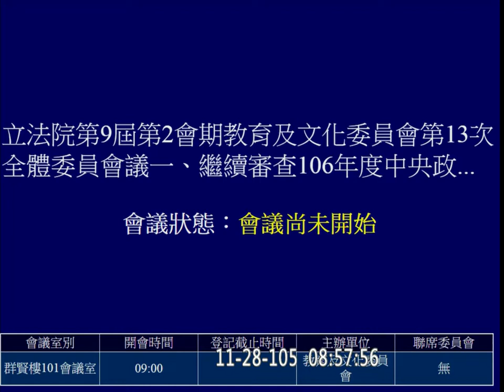20161128 預算 故宮 吳思瑤 蘇巧慧 何欣純 蔣乃辛 吳志揚 柯志恩 林正儀 教育文化 【立法院演哪齣？】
為什麼一開始要坐那麼遠??
1:02:10 故宮組織架構 「全宗典藏，分處管理」

1:00:09 蔣乃辛 講 閩南語